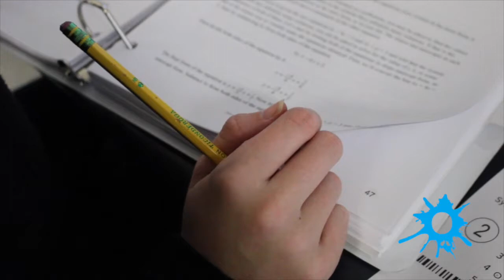CHS students and staff share one word to describe CHS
By SHANNON DAMIANO
Students and staff explain how they feel about Communications High School.